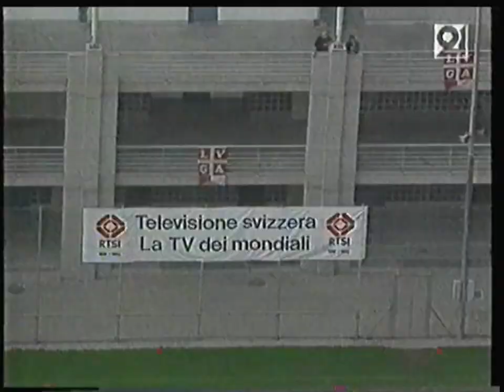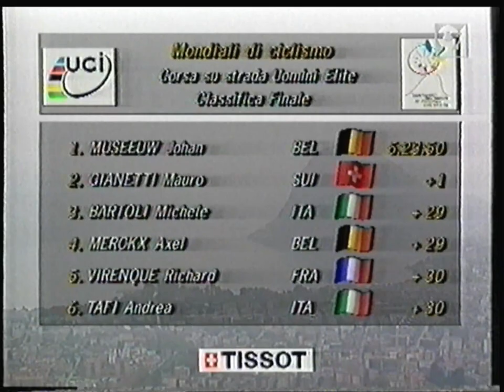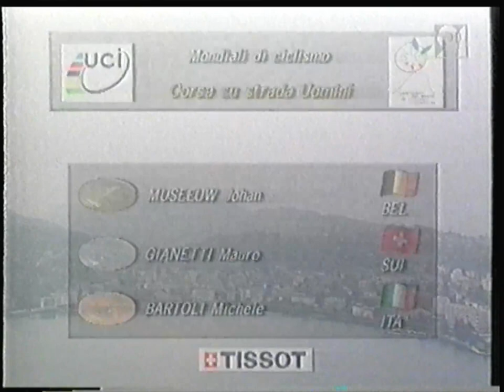RTBF21 - 13 Octobre 1996 - Championnat du Monde UCI sur Route - Homme à Lugano